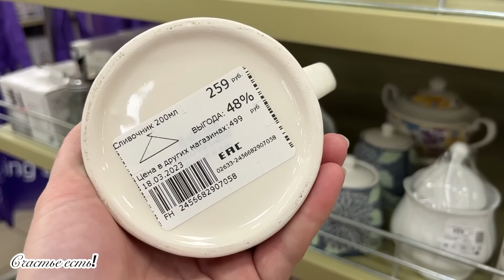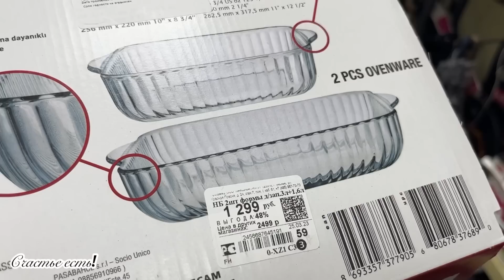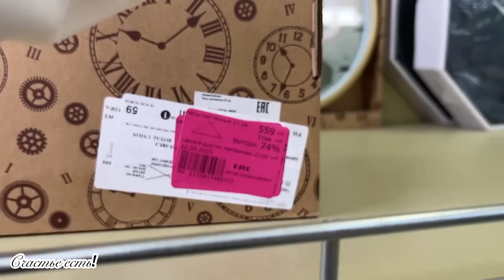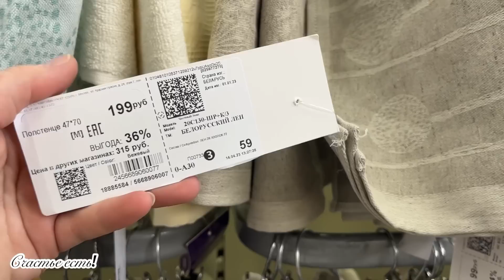🦋💖А в ФАМИЛИИ ЗАМЕЧАТЕЛЬНЫЕ НОВИНКИ☀️👏🏻